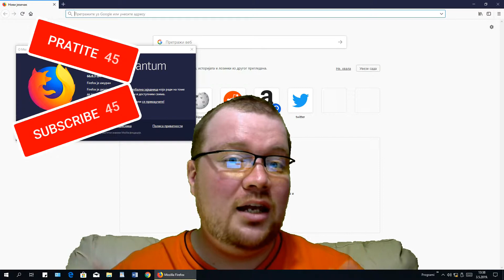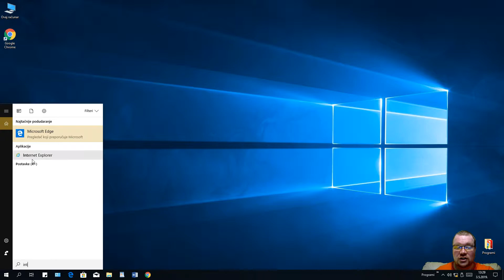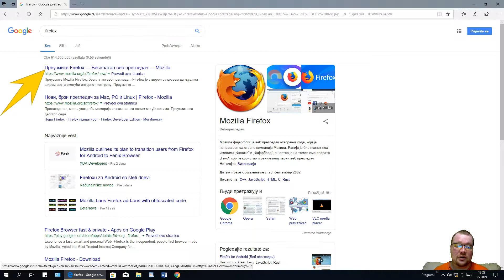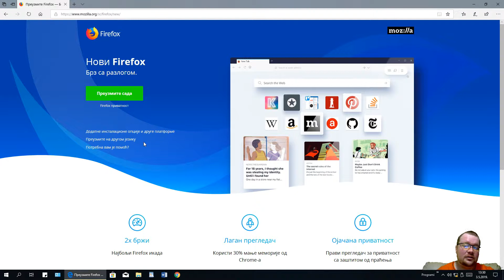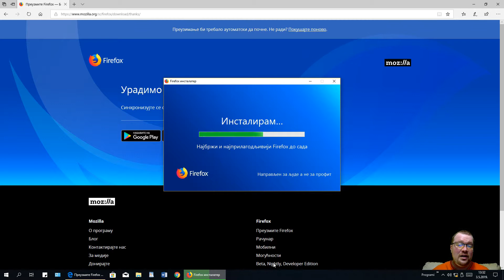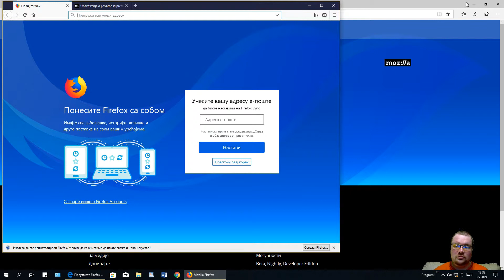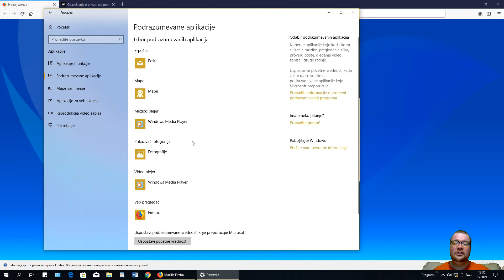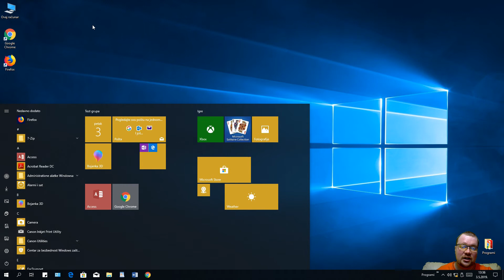Kako presnimati i instalirati Mozilla Firefox veb pregledač u Windows 10?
U ovom tutorijalu če vam pokažem, kako da internetni pregledač Mozilla Firefox presnimate sa interneta, instalirate, podesite kao podrazumevani veb pregledač i zakačite ili odkačite prečicu programa u traci zadataka.

► Vremena delova tutorijala ◄
01:02 Prenesite i instalirajte Mozilla Firefox
05:39 Podesite Mozilla Firefox podrazumevani veb pregledač
07:17 Zakačite i odkačite prečicu Mozilla Firefox u traku zadataka

► Dobite obaveštenja o novim videima! ◄

► Hvala vam ◄
Puno vam hvala za gledanje, subskrajbe/prijave, lajke i komentare. Možete i da me podržite sa donacijom (MNOGO VAM HVALA!) na